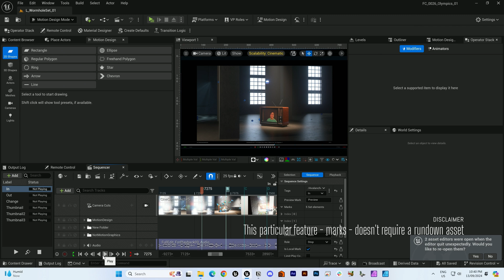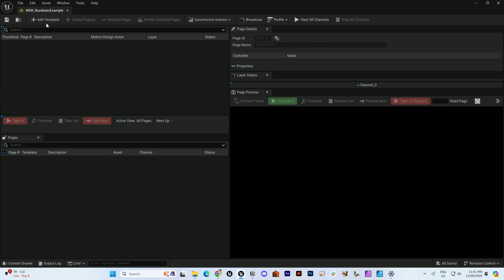Use these Unreal Broadcast Features to be like a TV station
I’ve been wanting to make a video about Unreal Engine’s Broadcast features and how to use them in concert with Motion Design / Motion Graphics for a while - this video is about why I haven’t yet, and showing off the very surface level of what they make possible.

If you’re interested in learning more about using Unreal in Broadcast design, sign up for future updates

Citations of videos and 3D models quoted or used in this video’s production:

Footage credits

‘Art in San Francisco’ - California Historical Society, accessed through [archive.org] (public domain, Prelinger Archives)

ue4 ue5 fastchaos fastchaostv unrealengine unrealengine5 procedural fast chaos tv fastchaos fastchaostv - these are all to hopefully help those search engines find this channel!

ue4, ue5, fastchaos, fastchaostv, unrealengine, unrealengine5, unreal engine, unreal engine 5, fast chaos, fast chaos tv